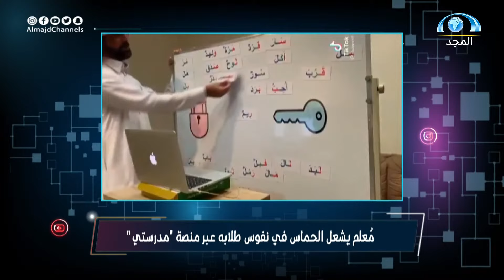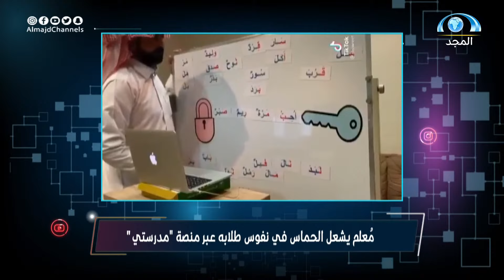معلم يشعل الحماس في نفوس طلابه عبر منصة مدرستي